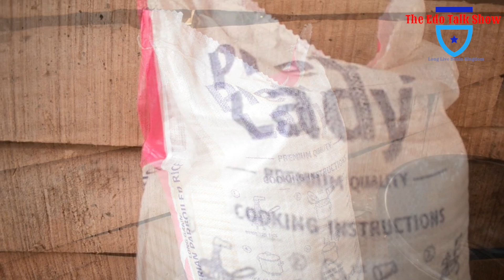This Welder Man Just Provide This Widows With Food Items & The Prayers From The Widows Was Massive